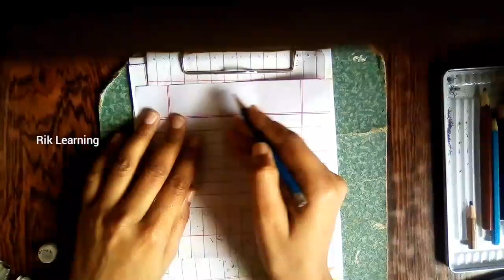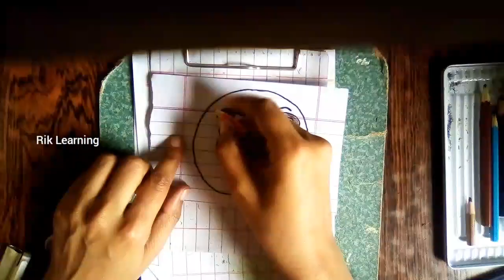😍Learning How to Draw, My Drawings Practice✍️, Easy Drawings✏️